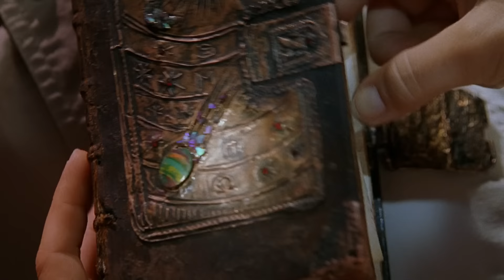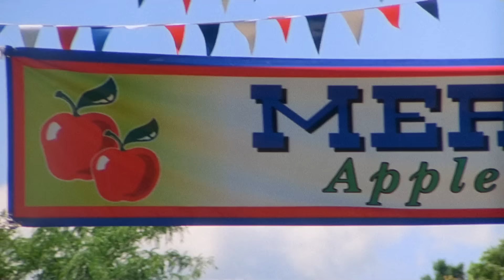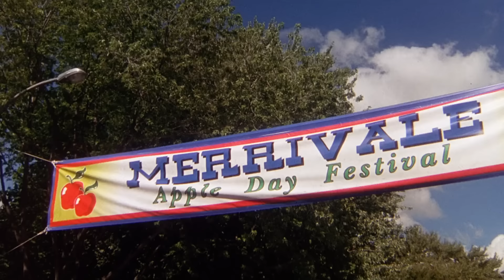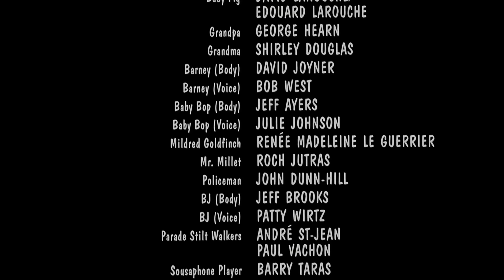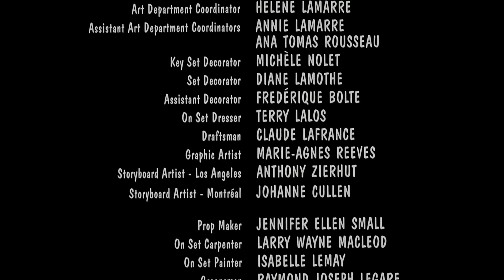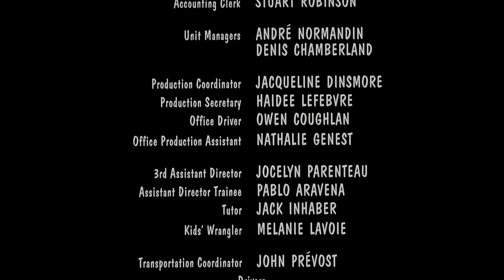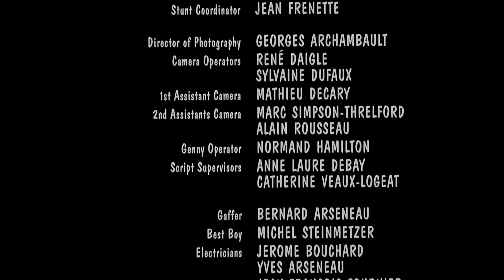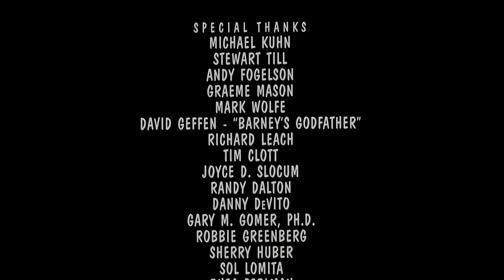Barney’s Great Adventure: The Movie [1998] (Widescreen)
A trip to Grandpa's farm turns into an incredible journey as Barney and the gang look high and low for a magic egg that's about to hatch something very special. It's full of friends everyone knows by name, new songs plus some of your favorites, and adventures thrilling enough to live over and over again. So join the search for the magical egg, and find everything you're looking for in great family entertainment.